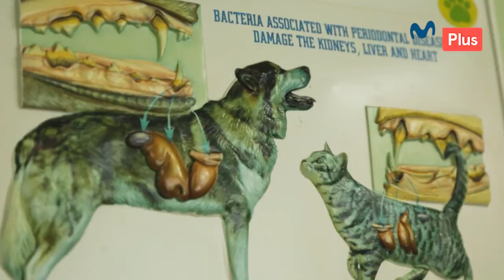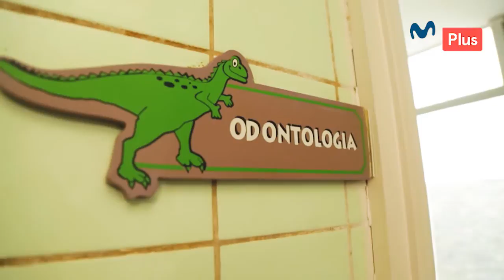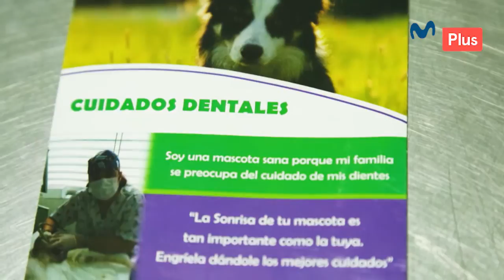Patas y Garras - Odontología veterinaria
¿Sabías que un buen cuidado dental de tu mascota, lo ayudará a prevenir problemas renales y hepáticos?